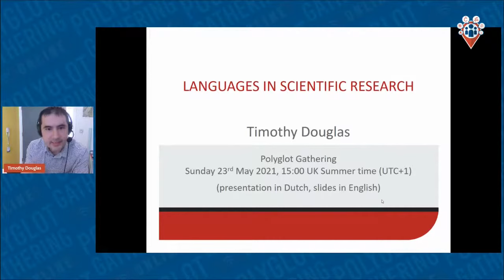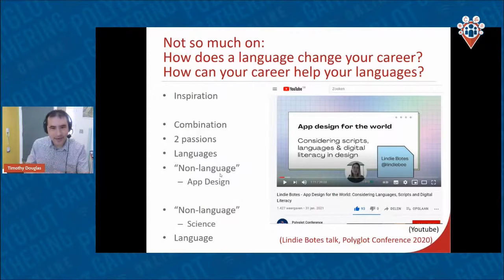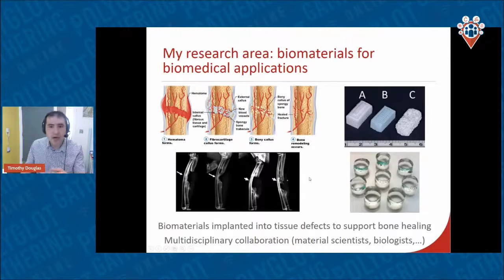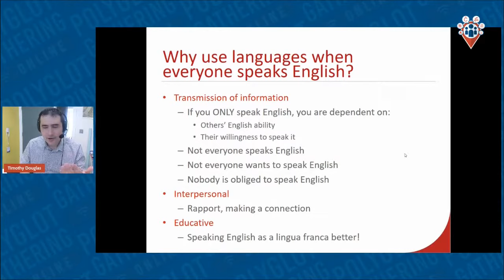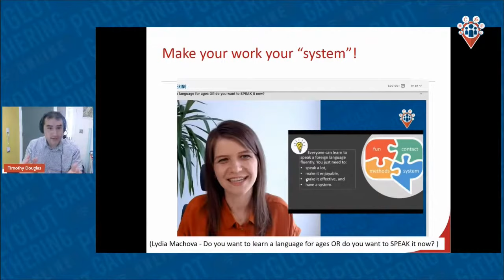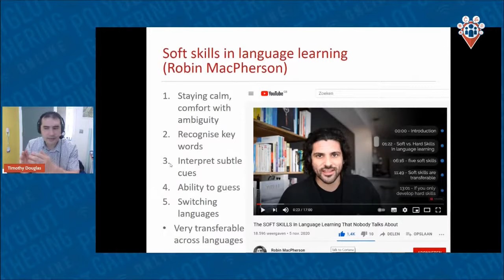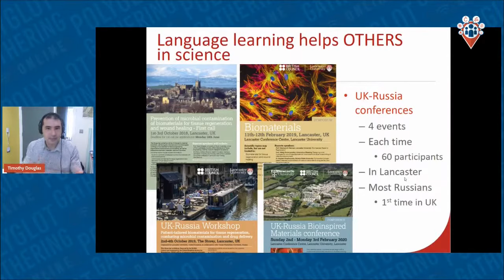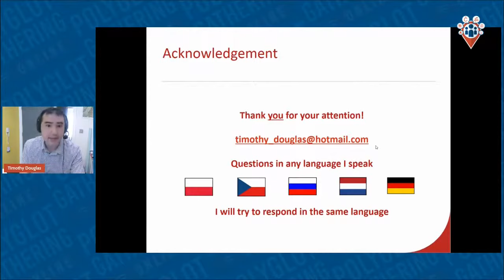Bevordering van wetenschappelijke onderzoek door taalkennis - Timothy Douglas | PGO 2021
Het heeft toch geen zin om andere talen te leren als je onderzoek in de wetenschappelijk wereld doet, aangezien iedereen toch Engels spreekt? In tegendeel: talen zijn zoveel meer als slechts een middel om informatie te overdragen - met talen kunt je connecties maken en relaties opbouwen met mensen vanuit verschillende landen. Onderzoek wordt in het hele wereld gedaan, dus als je door zowel het wetenschap en de talen geboeid bent, biedt het beroep uitstekende mogelijkheden om "twee vliegen in een klap te slaan" (dankzij mijn kennis van talen ken ik vele versies van deze uitdrukking in verschillende talen!)

In deze voordracht leg ik uit hoe ik talen gebruik om mijn wetenschappelijke carriere te bevorderen en hoe ik mijn werk als wetenschapper gebruik om talen te leren, een positieve terugkoppeling dus.

Het universitaire onderzoek berust op samenwerking, en mijn kennis van talen zijn heel nuttig geweest bij het opbouwen van mijn internationale netwerk van collega's die met me samenwerken, vooral in Polen en Rusland. Mijn belangrijkste boodschappen zijn:

1. Het Engels is zowel de beste als de slechste taal in de wetenschap: de beste als je je boodschap aan het breedste publiek wilt overbrengen, maar de slechste als je een connectie met iemand wilt maken.
2. Met minder populaire talen maak je betere connecties!
3. Meertaligheid is goede zelfreclame: de mensen merken het op!
4. Het is niet nodig om een taal goed te spreken om deze effectief te gebruiken: je kunt toch ermee een connectie maken!

Timothy E.L. Douglas leads a research group investigating materials for biomedical applications at Lancaster University in the United Kingdom. After a Year Abroad as a British Erasmus student in Germany, he became fascinated by research, languages and living abroad, which led to positions at universities in Germany, the Netherlands and Belgium.
He is passionate about science, languages and collaboration with people from other countries, and he considers himself very lucky to work in a profession which allows him to combine all three interests! He uses German, Dutch, Russian and Polish regularly in his work and is constantly expanding his repertoire of languages.

[EN] Languages to Promote Scientific Research

What’s the point of using languages if you work in academia, as everyone speaks English, right? On the contrary: language is so much more than purely transmission of information, it’s about connecting with people from different countries. The whole world is doing research, so if you’re not only scientifically curious but also linguistically curious, it’s a great profession to “kill two birds with one stone” (and thanks to learning languages, I know so many ways of expressing this concept!).
In this talk, I plan to describe how I have used language skills to further my career, and how my career has furthered my language skills, i.e. a positive feedback loop.
University research is teamwork, and languages have helped me to build an international team of collaborators, especially in Russia and Poland. My main messages are:

1. English is the best and the worst language in science: best for being understandable to the most people, but worst for making a connection with others.
2. Less popular languages mean better connection!
3. Multilingualism acts as self-promotion: it helps you to get noticed!
4. You don’t need to speak a language well to use it effectively: you can still make a connection!